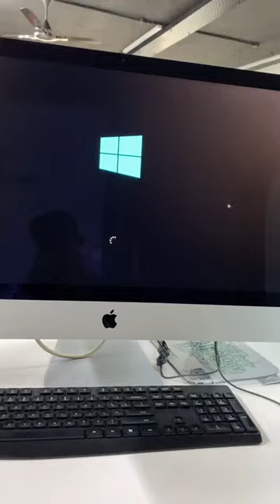Windows 10 installing on Apple iMac 27” 4k Retina display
This channel is dedicated to Tech and Unboxing, I will be uploading regular technical videos or Unboxing videos.

Live - Indore, Madhya Pradesh, (452011) / Cleanest city of India / I ❤ Indore
Gadgets used for Content - Gaming or Video making  & editing
Gaming Devices
Camera - iPhone 11
Mic - Air Pods 2nd Gen
App for Recording - Pro Movie
Software for Editing - iMovie & Premier Pro
Laptop - MacBook Pro early 2015
Desktop - Assembled Gaming
Monitor - Samsung essential curved 59.8CM
Motherboard - GIGABYTE B660M GAMING AC DDR4
Processor - 12th Generation Intel® Core™ i5 Processors - i5-12600K Base Frequency-2.80 GHz Max Frequency-4.90 GHz
RAM - XPG GAMMIX D30 DDR4 3200 MHz 8GB x2 =16 GB
SSD - Samsung SSD 980 NVMe M.2 500 GB Read speed 3500MB/s
Power supply - Atom B650 80 Plus Bronze
Wi-Fi Router - tp-link AC1200 Mesh Wi-Fi Router Full Gigabit MU-MIMO Archer A6 867Mbps 5GHz + 300Mbps 2.4 GHz with WPA3 and One mesh
Headphone - Zebronics Zeb-8 BIT Premium Gaming Headphones with 50mm Drivers
Tripod - Jmary KP-2234
Wired Keyboard Mouse Combo - Zebronic Transformer
Gamepad - Cosmic Byte -Stratos Xenon wireless Controller
Mousepad - Cosmic Byte - Hypergiant mouse pro 90x45x0.4CM